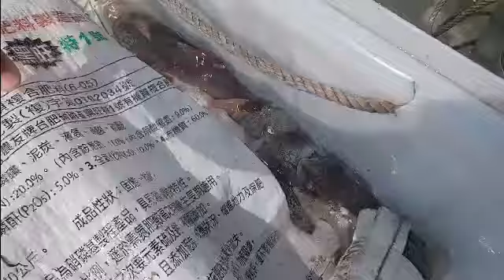Sandamakmak na Isda ang huli ng OFW Mangingisda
Best Drift Net Fishing